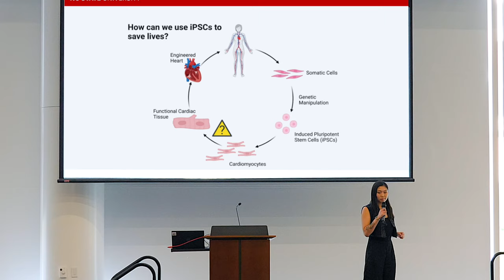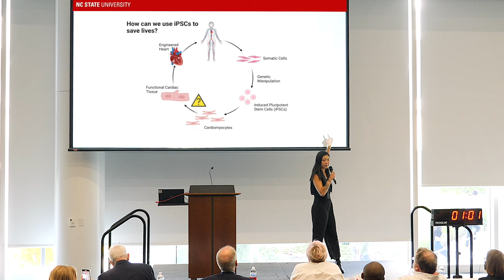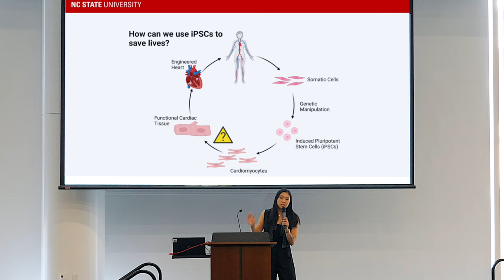NC State 2022 Three Minute Thesis People's Choice Winner, Suh Hee Cook